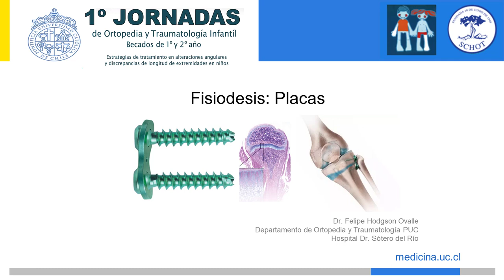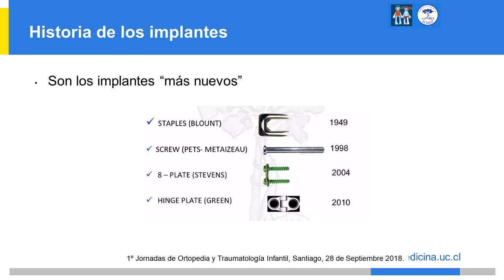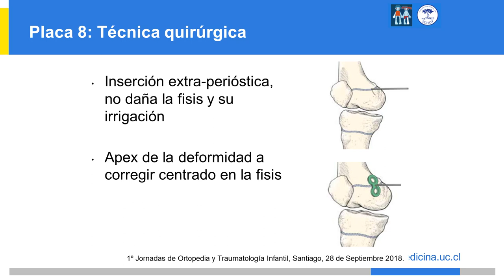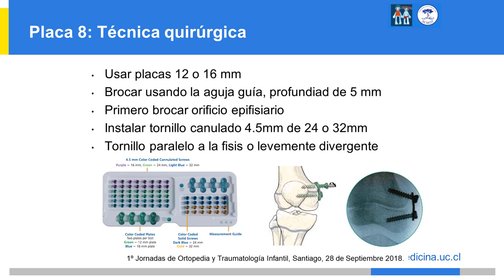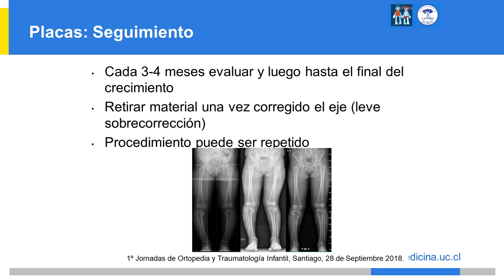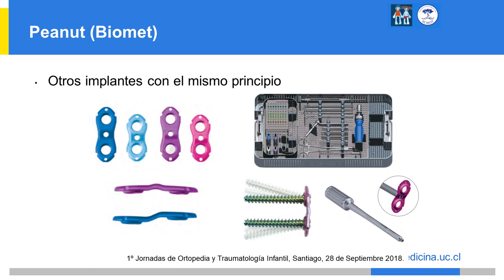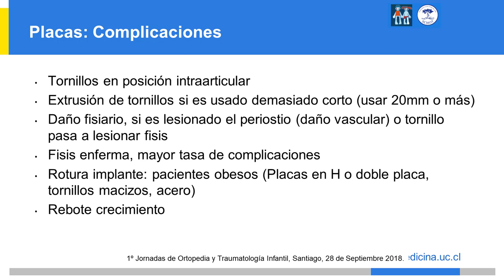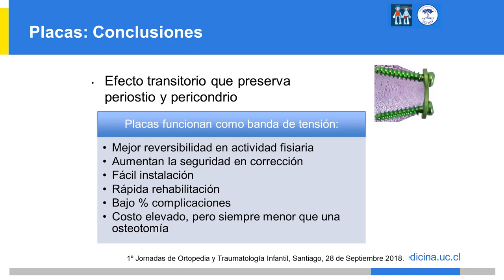Fisiodesis: Placas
En este vídeo, el Doctor Hodgson da un resumen del uso moderno de las placas ortopédicas. Habla de la variedad de las placas junto con las indicaciones y las técnicas quirúrgicas pertenecientes.

Credit:
Host: Felipe Hodgson, MD